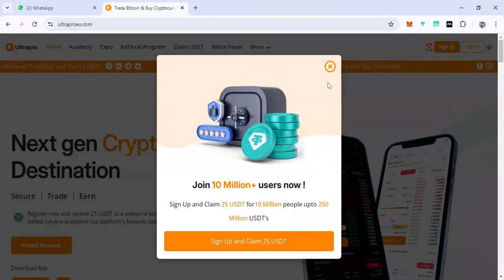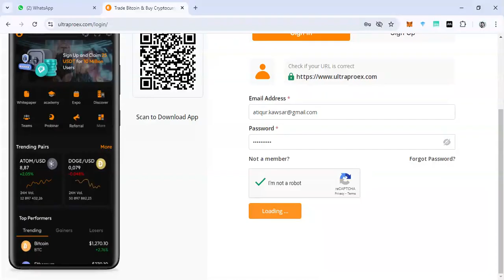Sign Up and Claim 25 USDT Free || Ultrapro Exchange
Ref code - UTX33112923